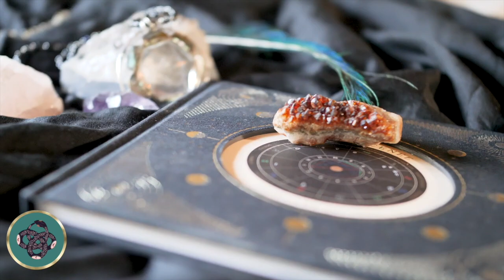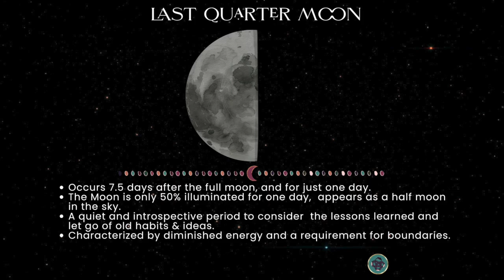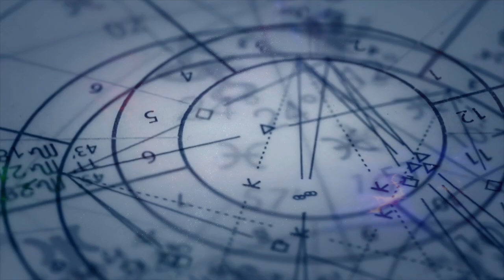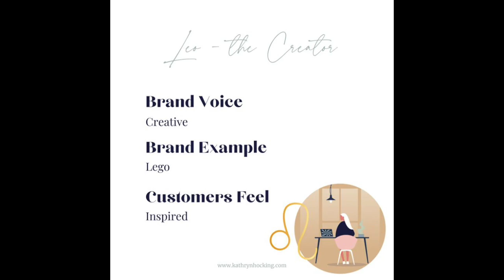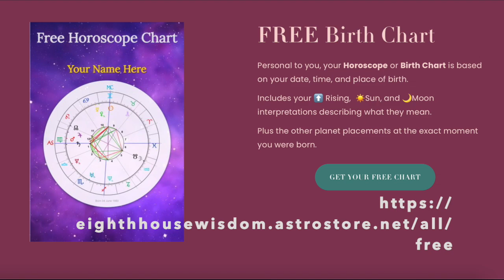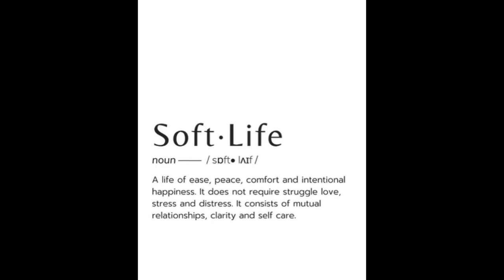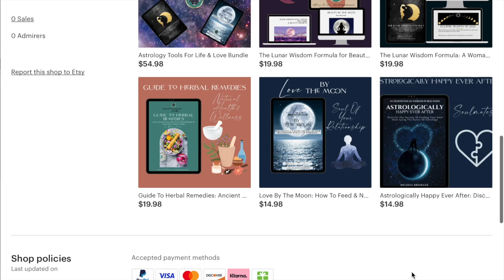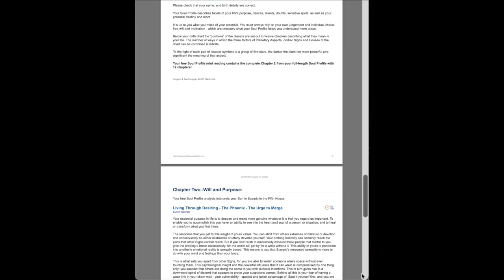Leo Season♌️ 2024 & Taurus Moon♉️ Intuitive Business Tools for Women: Unlock Your Business Glow Up!🌟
Greetings, Wise Ones! 🌙✨ Welcome back to the Eighth House Wisdom Channel. In today's video, we'll dive into the vibrant energy of Leo Season and the grounding influence of the Last Quarter Moon in Taurus. Discover how to harness these powerful energies with intuitive business tools to enhance your visibility and success in Q3. 🚀👑

🔥 Topics Covered:
1. Vision Boarding for Success 🖼️
2. Journaling Your Business Journey 📓
3. Engaging in Creative Workshops 🎨
4. Meditation and Visualization Practices 🧘‍♀️
5. Combining Creativity with Practicality 🌍
6. Enhancing Your Brand's Sensory Appeal 🌸
7. Boosting Productivity with Passion 🔥
8. Fostering Joyful Collaboration 🤝

Let's glow up together and make Q3 our best yet! 🌟

👍 Like this video if you found it helpful
📢 Share with fellow entrepreneurs and leaders

BUSINESS ASTROLOGY~E-BOOKS~COACHING~ BEAUTY

“Life and business do come with an instruction manual, it’s written in the stars✨​“
Get Your Stellar Planning Tools Today🗓​✨​

Check out my New Etsy store called “Stellar Planning Tools” to get some of my newest products to support you in applying Stellar Planning, The Lunar Wisdom Formula, Lunar Self-Care and to expand your Manifesting Practice.

Are You Ready For A Stellar Breakthrough✨?

In this 30 Min FREE Stellar Breakthrough Analysis we’ll identify top 5 that might be holding you back from aligning to the Stellar Success Cycles and the #1 thing you need to do to move forward.

Current Energy Vibes, The Year Ahead, Your Story, Whatever You Need, We Can Start To Work it Out! Book your private session today. Click on the picture.

Or come to the website and see what service works for you. If you have any questions just reply to this e-mail or message me through my website.

🎥​Stellar Planning for 2024: Think, Speak and Grow An Abundant New Year with Astrology✨​🗓​

Try One for FREE Now!